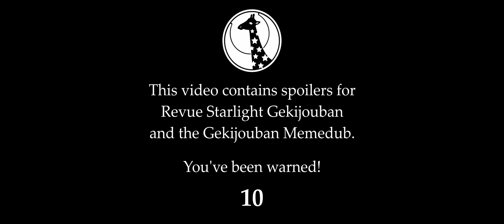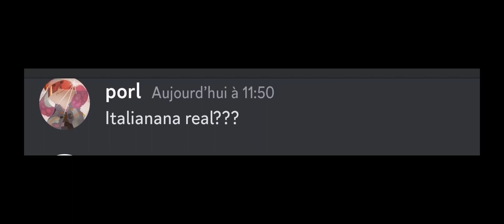Nana Moments from the Gekijouban Memedub That Make Me GAY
Pizza, pasta, put it in a box

About:
The Gekijouban Memedub is a project hosted by the Revue Starlight Discord based on the Memesubs by Cryptix to dub the entirety of Revue Starlight's theatrical release in English with a parody script - including all songs & lyrics!

Cast & Credits:
Directed & Edited by Yumi ( @hisuiyumi )
Based on the Memesubs by Cryptix ( @KuriCovers ), based on translation by Veggie Sub
Karen: Solya ( @solyafire8709 )
Hikari: Luna Amatista ( @AmatistaMoon )
Claudine: Cryptix
Maya: Solya
Junna: Yumi